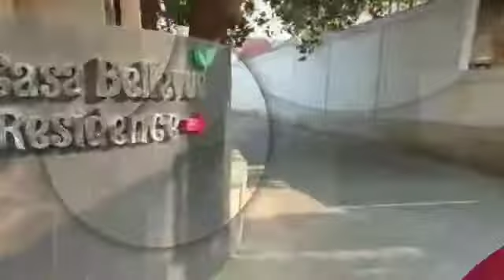MILIKII ...Cluster Elite bayar langsung Develover Terpecaya Harga 1.3 M sekitar Bintaro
Kini telah hadir property di wilayah bintaro dengan fasilitas one gate system & CCTV 24 jam.

Tersedia rumah 2 lantai dengan total 23 unit.

Alhamdulilah telah terjual 13 unit dan berpenghuni.

2 unit ready stock serta 8 unit indent rumah ataupun KSB (Kavling siap bangun)

Tersedia dengan 2 type yaitu type 60/100 & Type 72/125.

Akses :
- 850 M Polsek Pondok Aren
- 1,5 Km SMA Mentari Internasional
- 2,7 Km Mutiara Harapan Islam School
- 4,6 Km Stasiun Sudimara
- 4,7 Km British School Jakarta
- 5 Km Sekolah Alam Madinah School
- 7 Km BSD Junction
- 7,3 Km Bintaro Xchange
- 7,7 Km STAN Bintaro sektor 3
- 7,8 Km Damai Indah Golf
- 8 Km Ocean Park BSD
- 9,4 KM Plaza Bintaro
- 9,9 Km Tol Jkt- Serpong
- 11 Km BSD Serpong
- 11 Km Aeon Mall BSD City
- 11 Km Al Azhar Bintaro
- 13 Km Universitas Syarif Hidayatullah (UIN Jakarta)
- 14 Km Gading Raya Padang Golf
- 18 Km Imperial Club Golf

Kapan lagi punya rumah 2 lantai di pusat kota tangerang yang merupakan jantungnya perekonomian tangerang.

Dengan skema pembayaran direct owner,  tanpa denda & sita.

Dengan harga cuma 1,3 Miliar.

Cukup dengan booking fee sebesar 10 juta.

Anda sudah bisa memilih unit yg anda inginkan.

Miliki segera belum kehabisan sangat cocok bagi anda yang beraktivitas di sekitar bintaro maupun investasi sektor Property.